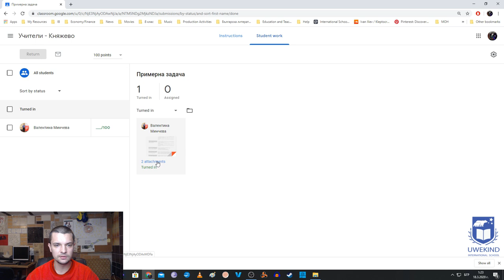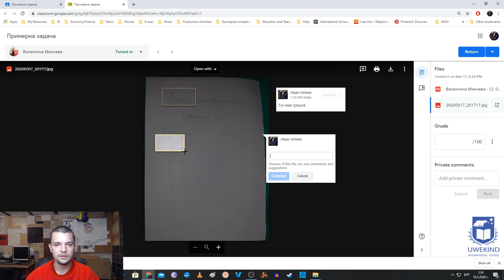Как да проверявме и да даваме коментари на снимани работни листове в Google Classroom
В това видето можете да видите как да проверявате и коментирате снимани работи в Classroom